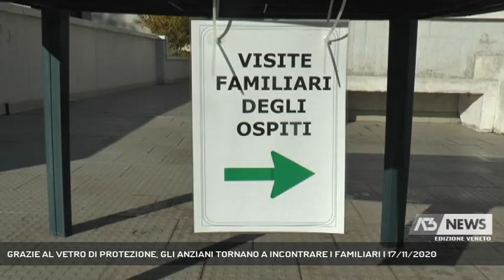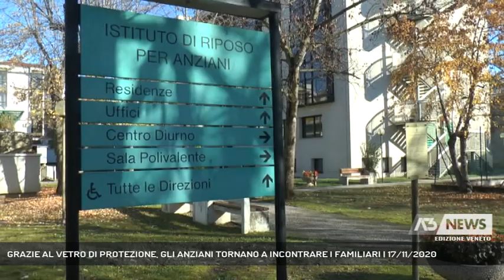GRAZIE AL VETRO DI PROTEZIONE, GLI ANZIANI TORNANO A INCONTRARE I FAMILIARI | 17/11/2020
A3 NEWS Veneto 17/11/2020 - PADOVA - Il dramma delle case di riposo dove si lotta contro il coronavirus e i familiari non possono fare visita ai loro cari. All'AltaVita Ira di Padova da due giorni sono partiti gli incontri in presenza filtrati da un vetro di protezione in aree protette esterne alla struttura o a gazebo riscaldati.  || Gabriella Lombardi ha 90 anni. Elegantissima con la camicia con il fiocco, il rossetto sulle labbra, i bracciali al polso. Con gioia parla con la cugina Marilena che sente ogni giorno al telefono ma adesso torna a vedere di persona. Mezz'ora per Gabriella, mezz'ora per Dino Zago. Anche lui ha 90 anni ma ci tiene molto a raccontarci come è andato l'incontro con la figlia Paola e allora il nostro microfono supera il vetro di protezione. «La vedo bene, racconta, è senza mascherina!». Emozionata, la figlia Paola spiega di aver riannodato un filo a differenza di quanto era accaduto in febbraio e marzo con la preoccupazione di quanto stava accadendo all'interno. All'Altavita Ira di Padova da due giorni, sperimentano nuove postazioni incontro per le visite dei familiari. In Via Beato Pellegrino gli ospiti sono 350. Tutti avranno la possibilità di incontrare i loro cari grazie a queste piccole zone protette interne alla struttura ma non dentro la struttura, con un vetro a separare anziano e parenti, o a gazebo che a breve saranno riscaldati. L'anziano dentro, i familiari fuori. Protetti e sicuri da questo terribile virus gli ospiti. Presenti non solo in voce i familiari. «Tutti i pomeriggi ci saranno cinque ore dedicate ai colloqui in presenza, spiega il presidente di Altavita Ira Fabio Incastrini, con la presenza dei nostri operatori per aiutare l'anziano e per sostenerlo anche emotivamente durante l'incontro». Ai colloqui in presenza si aggiungono due videotelefonate. L'ospite durante gli incontri avvenuti fino a qualche settimana era lontano due metri dai suoi carii. Adesso può parlare più da vicino, grazie a un tablet mentre il parente usa il telefono. Ma la mascherina non c'è e questo è già un primo passo. «Il vetro fa da filtro ma anche da protezione, conclude la referente del servizio psicologico Chiara Bigolaro, sul vetro le mani si possono toccare e questo è un segno di speranza in questo difficile periodo». - Intervistati FABIO INCASTRINI (Presidente Altavita Ira), CHIARA BIGOLARO (Referente Servizio Psicologico) (Servizio di Chiara Gaiani) - Segui Antenna Tre anche sul digitale terrestre! Visita il sito